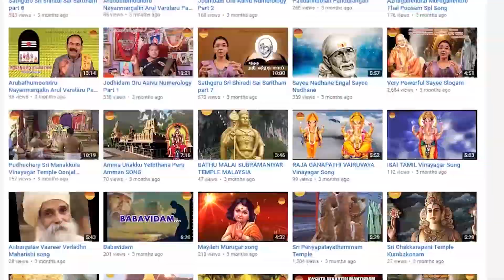Mahaperiyava Arputhangal I Part - 30 I Gopuram Tv